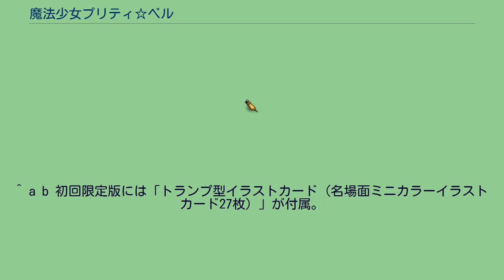魔法少女プリティ☆ベル